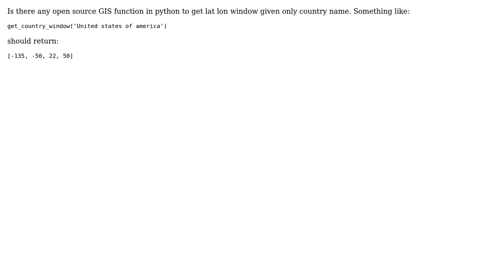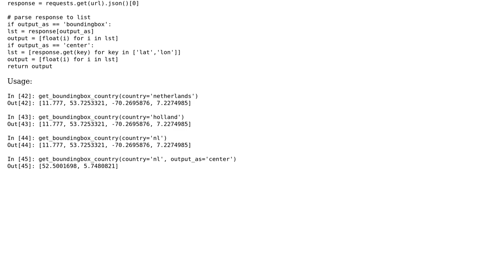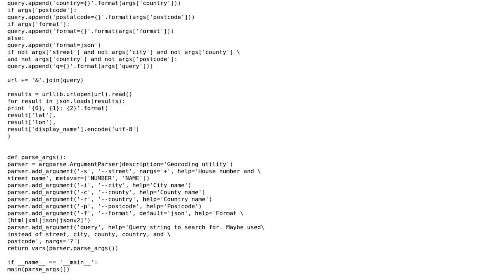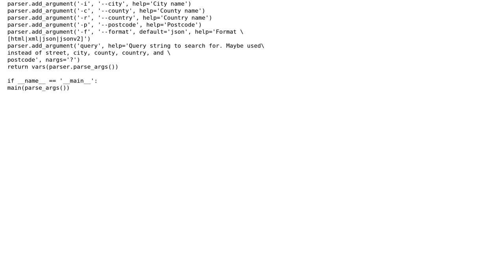GIS: Get lat lon extent of country from name using Python? (4 Solutions!!)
GIS: Get lat lon extent of country from name using Python?

With thanks & praise to God, and with thanks to the many people who have made this project possible! | Content (except music & images) licensed under CC BY-SA | Music | Images & others | With thanks to user user1186 user Shiko user sgillies user Mattijn user Martin Valgur user jon_two and the Stack Exchange Network Trademarks are property of their respective owners. You are responsible for your own actions.